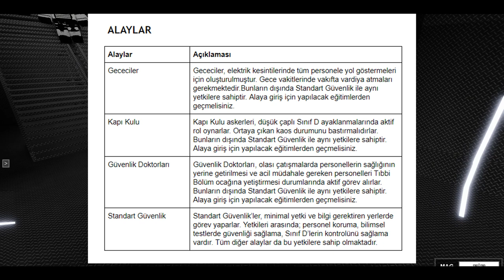SCP Vakfı: Güvenlik Departmanı nedir?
SCP Vakfı - Türkiye: Güvenlik Bölümü tanıtım videosu.